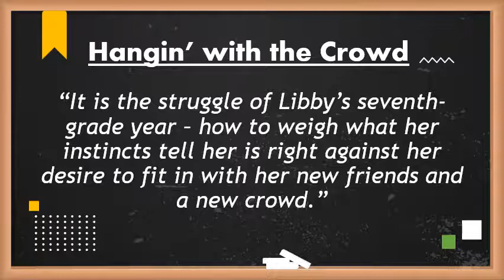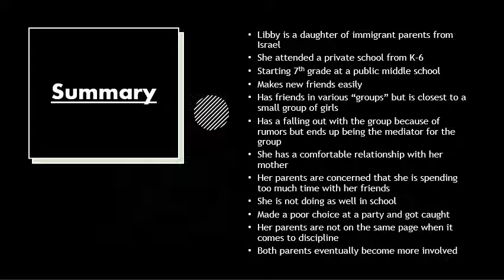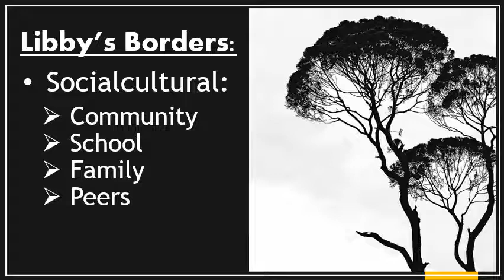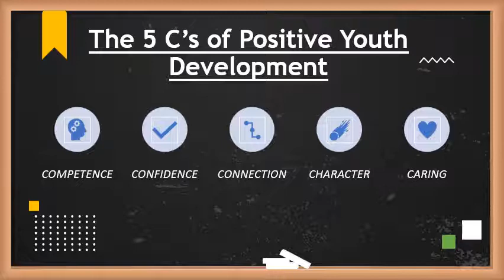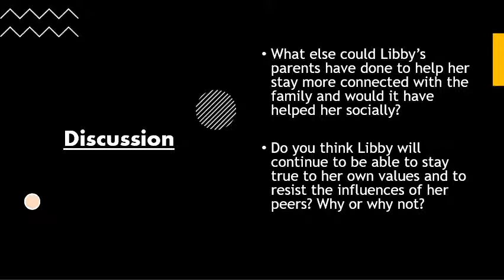Our Last Best Shot Libby PPT Presentation